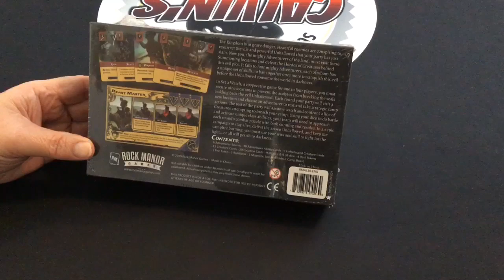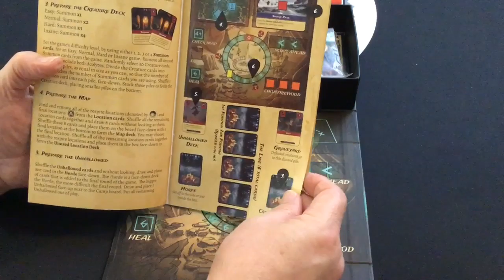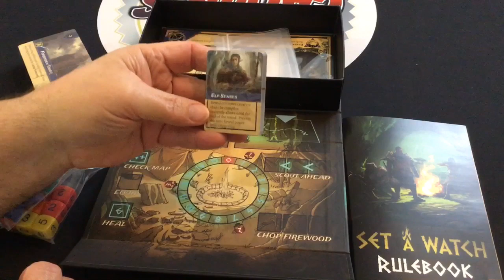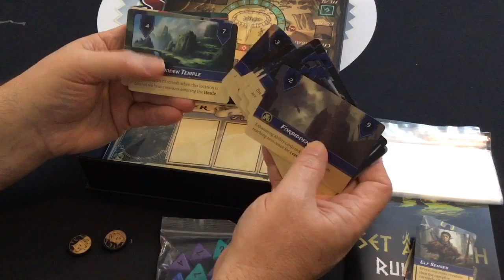CGG: Set A Watch Unboxing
Set A Watch is a game where you have already completed the quest of beating the big bad boss, now the minions are coming to try to resurrect it. You must Set A Watch and keep the fire burning so you can see the hordes coming and defeat them.